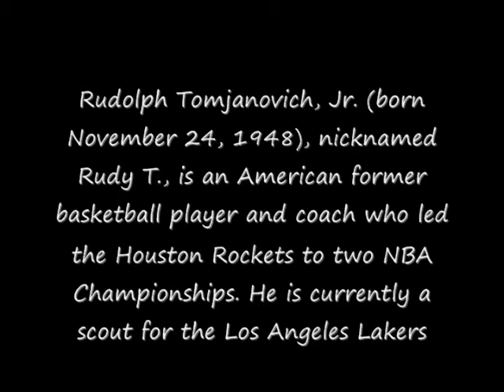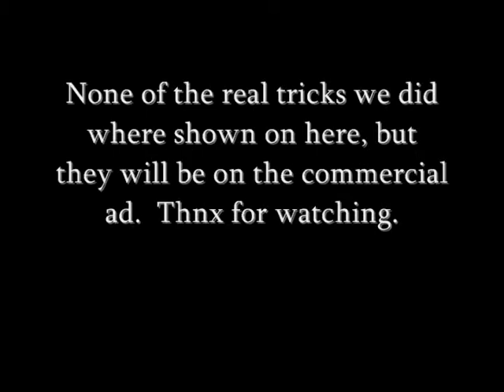PK OUT Behind the scenes, commerical ad.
Fun times behind the scenes with PK OUT Jenin shinobijenin Matt Matthew Thomas Jeremy lee harris and Justin "Bull" D'Avila